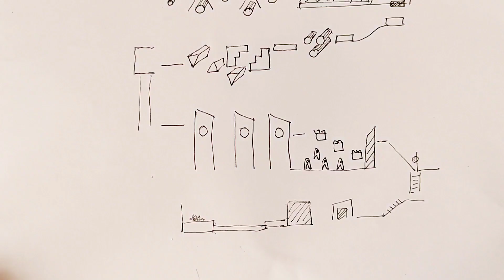hamster escape from mission impossible maze.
मिशन असंभव भूलभुलैया से हम्सटर बच
hamster escapar do labirinto impossível da missão
hamster running maze
funny hamster
cute hamster
hamster story
hamster home
exciting hamster
hamster
mummy and hamster
Scary mummy
How to draw maze? How to paint maze?
How to draw hamster maze beautifully? How to paint maze for hamster? Easy painting maze Learn to draw
 Egyptian mummy
What does a hamster eat?what is Hamster's menu Hamster training Hamster care
Playing with hamsters
How to play with a hamster?
Clothes for hamsters
How to dress for a hamster
How to talk to a hamster?
Clever hamster
How to train a hamster?
How to feed a hamster?
How to bathe a hamster?
How to water a hamster? How does a hamster drink water?
How to draw a hamster?
What does a mouse eat?
What is the mouse menu?
Training a mouse?
Clever mouse
How to train a mouse?
How to bathe a mouse?
How to give water to mice? How does a mouse drink water?
How to make a mouse with a hamster?
How to draw a mouse?
Painting animals
How much does a hamster sleep?
How much does a mouse sleep?
Feeding pets
pet care
Play with pets
Difficulties of having a hamster
Hamster toilet
Toilet the mouse
Are hamsters pathogenic?
Hamster getting sick
Mice get sick
हम्सटर देख
हम्सटर के साथ खेलना
हम्सटर के साथ कैसे खेलें
हम्सटर के लिए कैसे कपड़े पहने
हम्सटर से कैसे बात करें
हम्सटर को कैसे प्रशिक्षित करें
हम्सटर को कैसे खिलाएं
हम्सटर को कैसे नहलाएं
हम्सटर को पानी कैसे दें? हम्सटर पानी कैसे पीता है?
हम्सटर कैसे आकर्षित करें
चूहा क्या खाता है?माउस मेनू क्या है?एक माउस प्रशिक्षण?
चूहों के साथ खेलो
चूहों के लिए कपड़े, चतुर चूहा
माउस को कैसे प्रशिक्षित करें
चूहों को कैसे खिलाएं? माउस को कैसे नहलाएं?
चूहों को पानी कैसे दें? चूहा पानी कैसे पीता है
हम्सटर के साथ माउस कैसे बनाएं
माउस कैसे आकर्षित करें? कैसे पेंट करें
आकर्षित करना कितना आसान है
पेंट करने में आसान
रंगीन पेंसिल से ड्राइंग
वॉटरकलर वाली पेंटिंग
एक चूहा कितना सोता है?
पालतू जानवरों को खिलाना
पालतू जानवरों के साथ खेलें
हम्सटर होने की
माउस रखने
हम्सटर क्या हम्सटर रोगजनक हैं
हम्सटर बीमार हो रहा है चूहे बीमार हो जाते हैं रंगीन पेंटिंग ? तेजी से कैसे आकर्षित करें
अपनी पेंटिंग को कैसे सुधारें
शीर्ष पेंटिंग क्या हैं? एक पेंटिंग के साथ अपने कद्दू को कैसे चिह्नित करें? अपने बच्चों को
हमें अपने बच्चे के लिए क्या आकर्षित करना चाहिए
funny hamster maze
exciting hamster maze
best hamster maze
hamster match
maze for hamster
hamster running maze
hamster movie
अजीब हम्सटर भूलभुलैया
面白いハムスターの迷路
エキサイティングなハムスター迷路
最高のハムスター迷路
ハムスターマッチ
ハムスターの迷路
迷路を実行しているハムスター
ハムスター映画
रोमांचक हम्सटर भूलभुलैया
सबसे अच्छा हम्सटर भूलभुलैया
हम्सटर मैच
हम्सटर के लिए भूलभुलैया
हम्सटर चल रहा है भूलभुलैया
हम्सटर फिल्म
재미있는 햄스터 미로
흥미 진진한 햄스터 미로
최고의 햄스터 미로
햄스터 경기
햄스터를 위한 미로
미로를 달리는 햄스터
햄스터 영화
有趣的仓鼠迷宫
labirinto de hamster fofo
labirinto de hamster interessante
melhor labirinto de hamster
briga de hamster
labirinto para hamster
labirinto de corrida de hamster
filme de hamster
令人兴奋的仓鼠迷宫
最好的仓鼠迷宫
仓鼠比赛
仓鼠迷宫
仓鼠跑迷宫
仓鼠电影
This video is not for kids.
diy_hamster_maze labyrinth hamster_maze funny_hamsters hamster_obstacle_course major_hamster hamster_video funny_hamster hamster_labyrinth diy_hamster tiny pets#pets#cute_pets_video